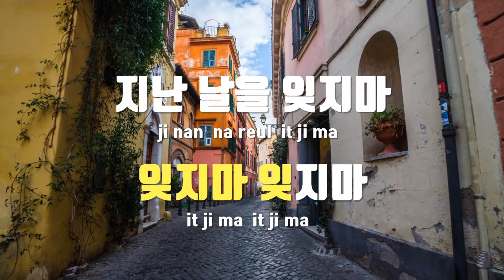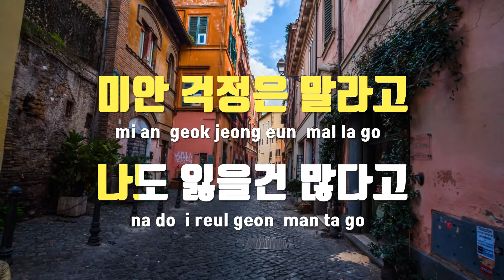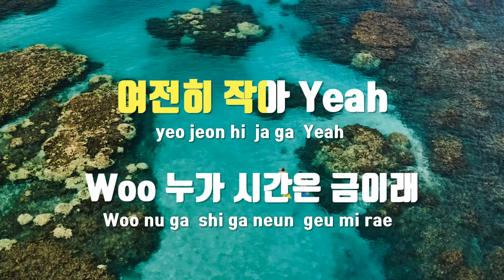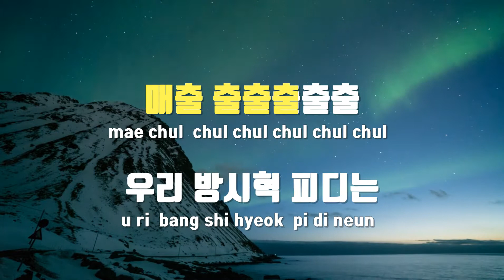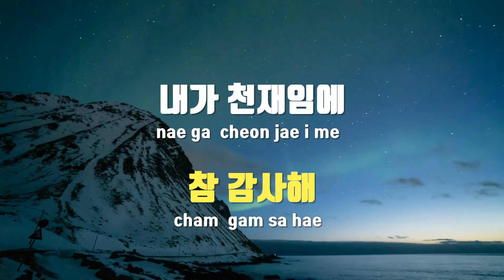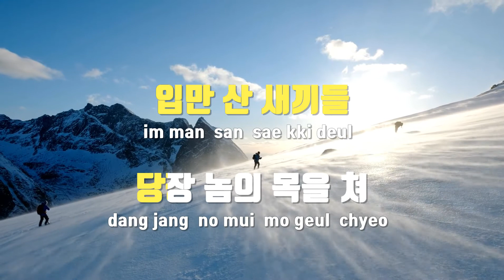[TJ노래방 / 멜로디제거] 대취타 - AGUST D / TJ Karaoke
대취타  --  AGUST D